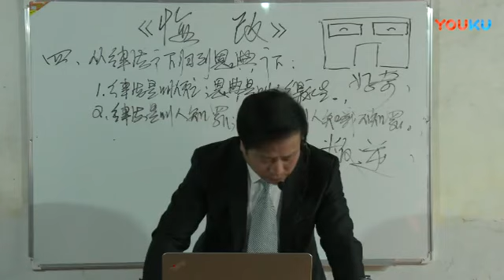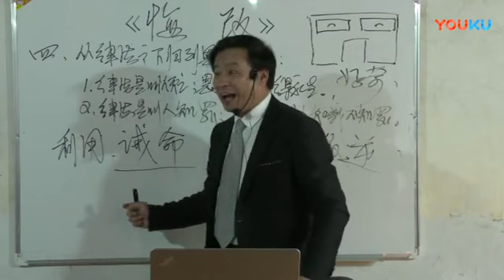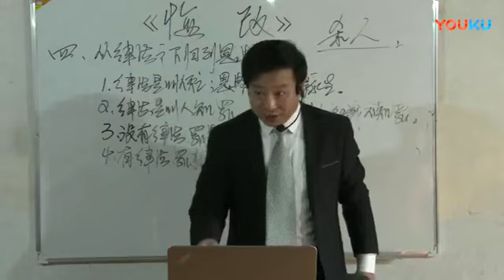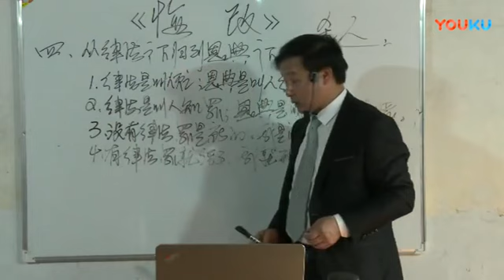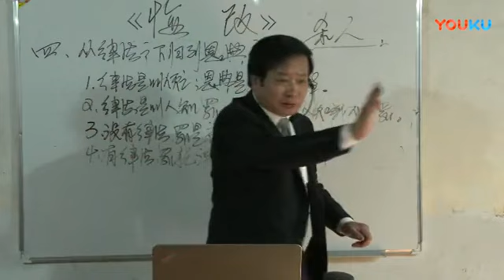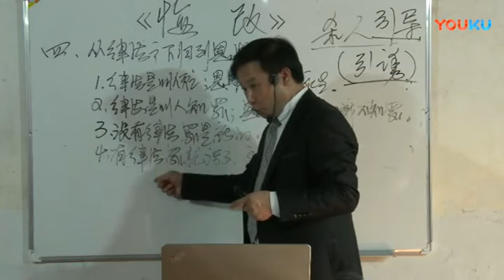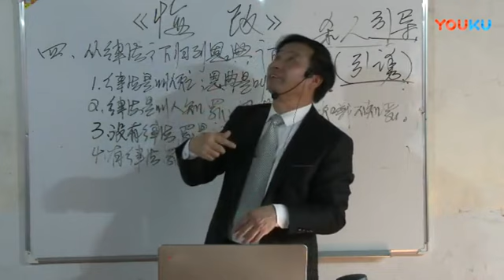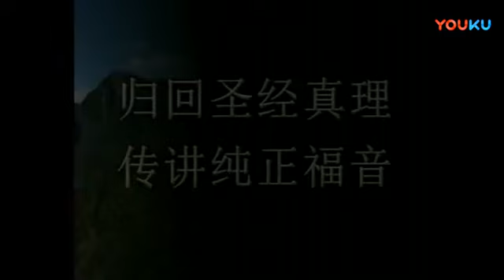《悔改》第7讲 王月皓弟兄讲道 通许 2018年3月